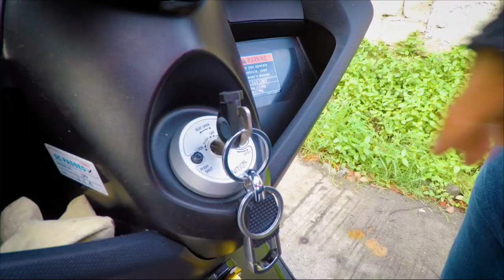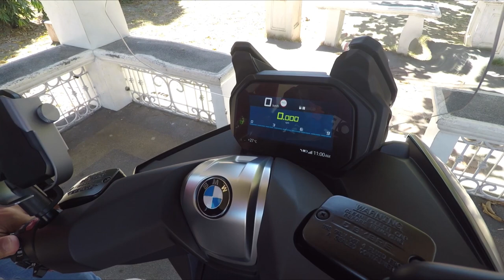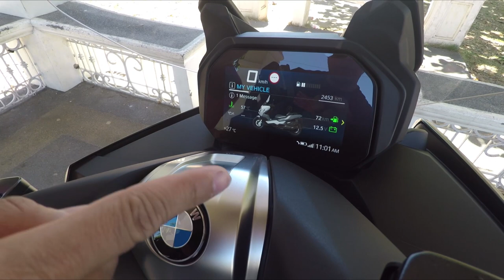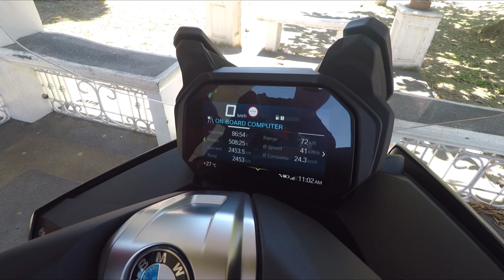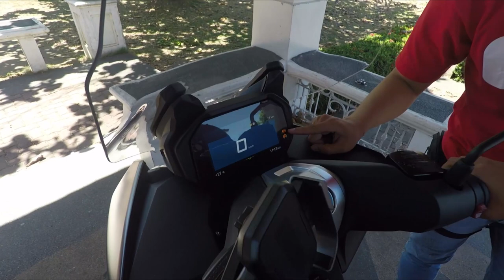BMW C 400-GT UNANG PINOY REVIEW // KONTI LANG ANG MAYROON SA PILIPINAS / 3 SECOND LANG ANG 60KPH WOW